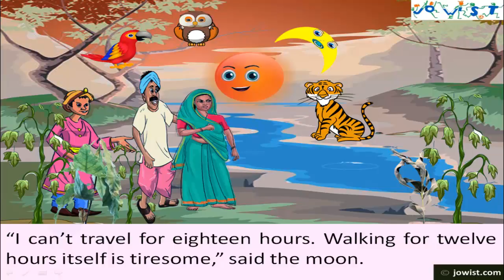Face value and Place value Story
A story to explain concept of face value and place value to young students.